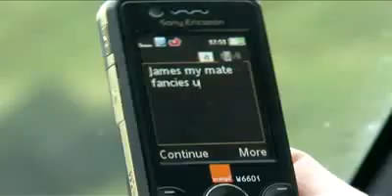British PSA Texting While Driving - Viewer Discretion Advised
No response (worth discussing).